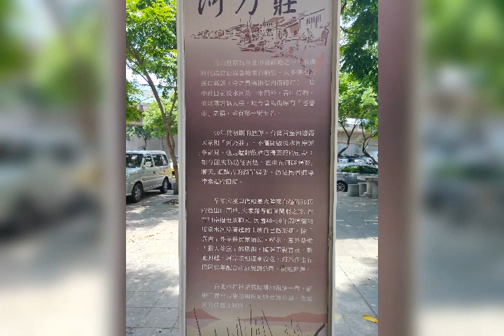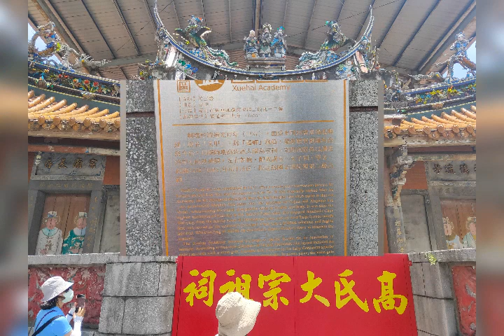hky愛家愛鄉愛台灣旅遊：台北水窗口萬華整宅走讀，了解龍珠整宅與萬華歷史發展。07_04_2020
hky愛家愛鄉愛台灣旅遊：台北水窗口萬華整宅走讀，了解龍珠整宅與萬華歷史發展。一府二鹿三艋舺，走進萬華的歷史街區，了解萬華的歷史與未來遠景。07_04_2020